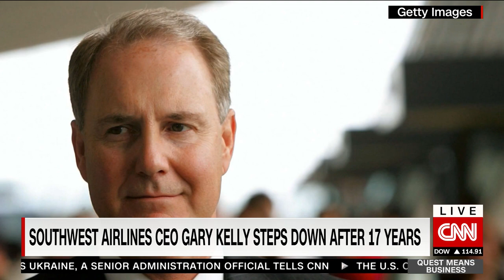Southwest Airlines CEO Gary Kelly steps down after 17 years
Southwest is "out of survival mode."

Richard takes a look at Gary Kelly's 17 year career as Southwest Airlines CEO and hears about where the airline stands now.